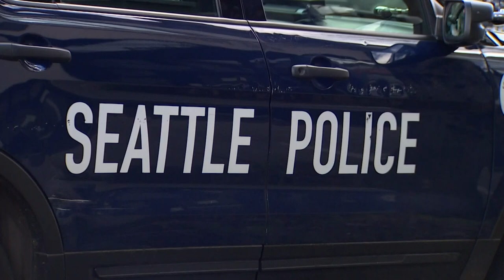Ex-Seattle Police Chief calls proposed cuts to department 'highly reckless'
Ex-SPD Chief Carmen Best, KING 5 law enforcement analyst, questioned a proposed $5.4 million cut to the police department when the city is down 200 officers.